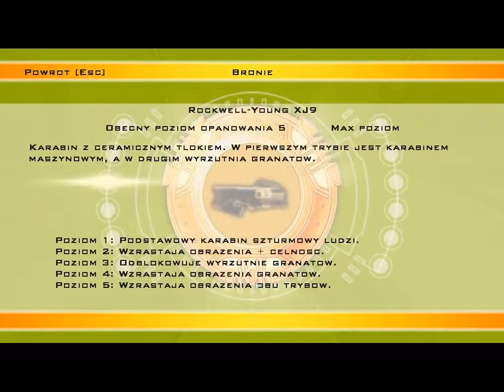Zagrajmy w Advent Rising cz. 6 Wojna c.d.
Jeszcze więcej strzelania do skaczących.